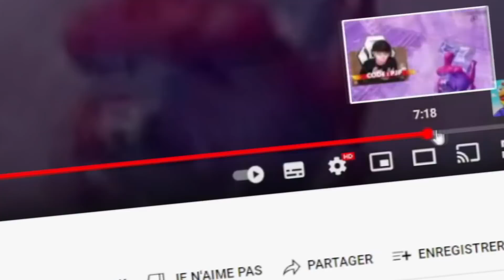16 CHOSES SUPPRIMÉS dans la SAISON 2 sur Fortnite !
16 CHOSES SUPPRIMÉS dans la SAISON 2 sur Fortnite !